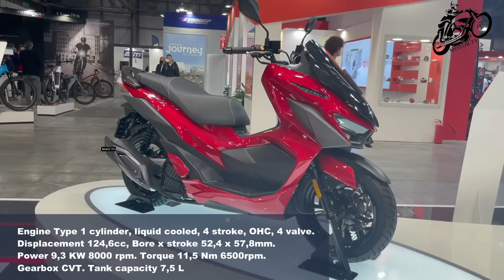The 8 New Best SYM Scooters For 2022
Hello, friends. In this video, we will Show you to 10 Amazing New Sym Scooters that are very popular all over the world. They have a large sales position in the motorcycle industry. Those who love scooters can watch this video. Unfortunately, I could not find prices for all models. Thanks. 😍🥰😘😁😄😃

These Bikes Presented at Eicma and Vive La Moto 2022 in Madrid  ✈️ 😄😃

Stay with us so as not to miss the newest motorcycles, we work for you almost every day. good luck! 🥰

00:00 2022 SYM Maxsym TL 508 MSRP Price £9,199 GBP
Engine Type 4-stroke engine, incline twin cylinder Liquid cooled. Displacement 508 cc.
Power 33.5 KW 6750 rpm.
Gearbox CVT.
Weight 227 kg.
Tank capacity 12.5 L

0:50 2022 SYM Joiride 300 16 Price $TBA MSRP
Engine Type 1 cylinder, Licuid cooled 4 stroke, OHC, 4 valve.
Bore x stroke 75 x 63mm.
Power 19 KW 8000 rpm.
Torque 26 Nm 6000rpm.
Seat Height 778 mm.
Gearbox CVT.
Tank capacity 11,5 L

1:53 2022 SYM JET X 150 TCS Price $TBA MSRP
Engine Type 1-cylinder, liquid-cooled, 4 stroke, OHC, 4 valve.
Displacement 149cc.
Bore x Stroke 57,4 mm x 57,8 mm.
Power 10,5 KW 8,500rpm. T
orque 13,5Nm 6,500rpm.
Seat Height 770 mm.
Gearbox CVT.
Tank Capacity 7,5 L

3:14 2022 SYM Husky ADV MSRP Price $4,299 USD
Engine Type 1-cylinder, liquid-cooled, 4 stroke, SOHC, 4 valve. Displacement 150cc.
 Power 10,8 KW 7,500rpm.
Torque 14,5Nm 6,000rpm.
Seat Height 80 mm.
Gearbox CVT.

4:05 2022 SYM Joymax Z300 MSRP Price €3,995 EURO
Engine Type 4-stroke engine, single cylinder Licuid-cooled.
Power 19.1 kW 7500 rpm.
Gearbox CVT.
Weight 185 kg.

5"22 2022 SYM Cruisym Alpha 300 MSRP Price €5,399 EURO
Gearbox CVT.

6:28 2022 SYM Maxsym 400 MSRP Price €6,299 EURO
Engine Type 4-stroke engine, single cylinder, Liquid-cooled.
Displacement 399cc.
Power 25 kW / 6,750 rpm.
Torque 39.5 Nm / 5,250 rpm.
Gearbox C.V.T.

7:31 2022 SYM JETX 125 MSRP Price £3,299 GBP
Displacement 124,6cc,
Bore x stroke 52,4 x 57,8mm.
Power 9,3 KW 8000 rpm.
Torque 11,5 Nm 6500rpm.
Gearbox CVT.